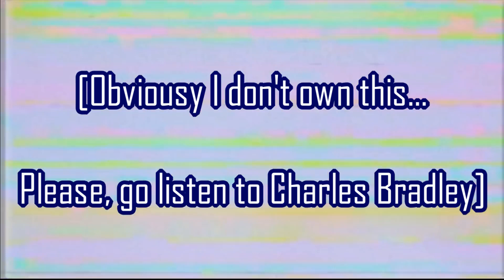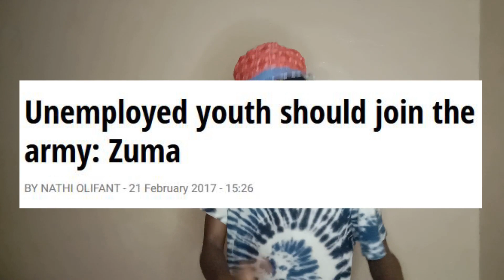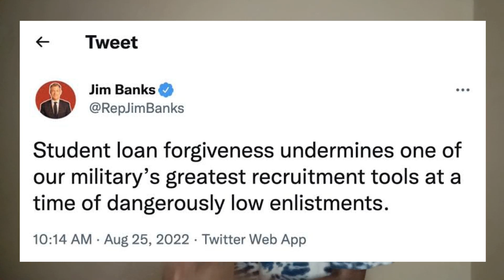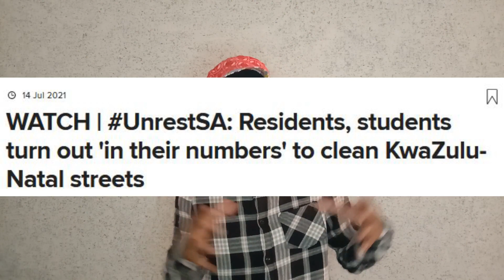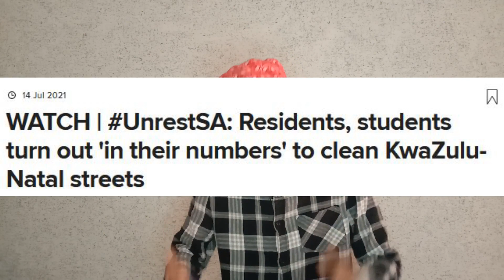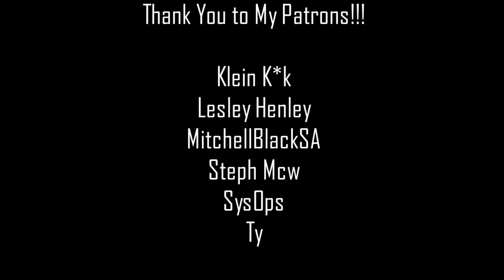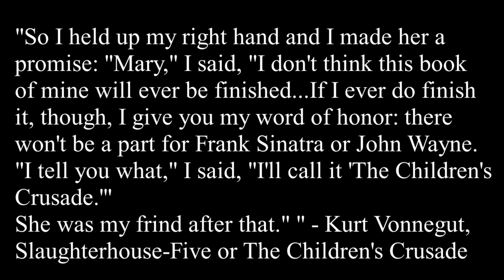The Children's Crusade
Discussing the international, unofficial (seeming) war on young people...

“Vladimir Putin Mocks Moscow Protesters”...

Your president is corrupt’: Zuma rants about ‘injustice’, Zondo, load shedding and Ramaphosa”...

“Unemployed Youth Should Join the Army: Zuma”...

The Jim Banks tweet...

“UnrestSA: Residents, students turn out 'in their numbers' to clean KwaZulu-Natal streets”...

“Putin says Ukraine mobilisation should be finished in two weeks”